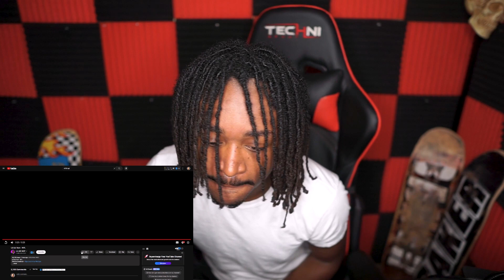Lil Uzi Vert - NFL (VIDEO) | Reaction ! 🤘🏾🔥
This toooooo TUFF like WTF!! 🤘🏾

🦊DORITOFOX:
isntagram - @doritofox